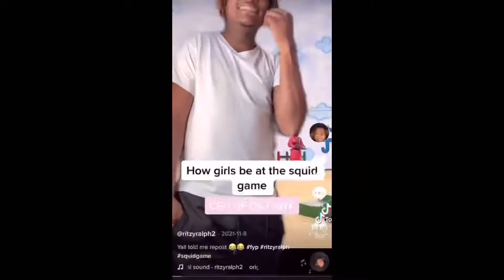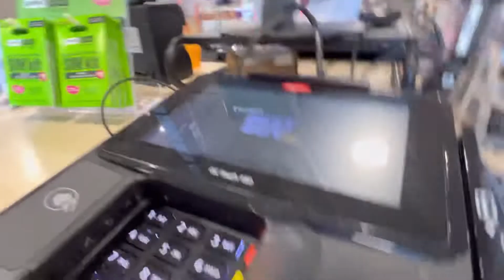WEEK IN THE LIFE OF VANTE….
Massage Slides Slippers for Women...